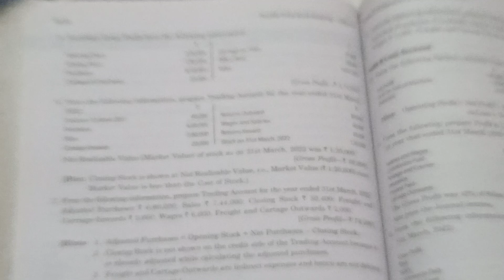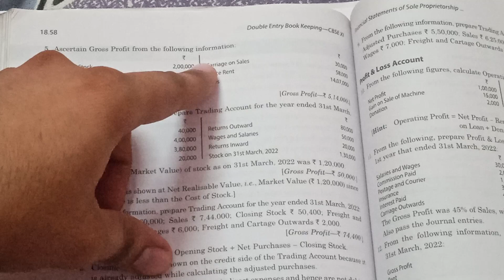ch 18 accounts class 11 practical questions 5 | Financial statements of sole proprietorship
In this video, I discussed about the financial statements of sole proprietorship class 11 accounts practical question 5 ts grewal in very easy language.

financial statements of sole proprietorship class 11 chapter 19 practical questions
financial statements of sole proprietorship class 11 ch 18
financial statements of sole proprietorship class 11 chapter 18
chapter 18 accounts class 11 practical problems ts grewal
ch 18 accounts class 11 practical problems solutions